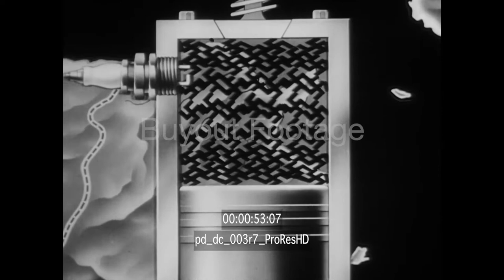Tunisian Victory Film Reel #7 | WW2 Historical HD Footage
Operation Torch, invasion of French North Africa and battle for Tunisia. Animated map shows location of the Allied Forces and the movement of the American Army 200 miles north in complete secrecy. Animated map shows the German Army in French North Africa had set-up a defense line in the hills east of Tunis and Bizerte. This led major battles for hill 609, Longstop Hill, Goubellat Plain, Djebel Mansour, and Takrouna.

The British 8th Army struck at Takrouna and the French 19th Corps attacked Djebel Mansour, Shows French mine seeping team clearing roadway of mines. Soldier clearing area around a German mine. Shows French soldiers advancing. Shows a tank battle between the British 6th Armored Division and Rommel's Afrika Korps at Goubellat Plain. Shows burning and destroyed German tanks on the battlefield, Goubellat Plain area of Tunisia. British 78th Division pressed the attack on Longstop Hill. CU of British machine gun crew firing machine gun, British soldiers advancing firing Bren machine gun. British soldiers uses ropes to climb steep slope of Longstop Hill. Intense combat footage. Shows bodies of dead German soldiers. Shows engineers building roads across the mountain tops.

American artillery bombarded Hill 609 day and night as infantry advanced and captured Hill 609. Shows forward command post giving corrections to artillery batteries. Flashes of light from artillery fire show American Infantry advancing. Doctors attending to wounded at field hospital.

Planes of the Allied Coastal Air Force are loaded with armament and take off. Shows flights of Allied planes in the air, tanks and infantry advancing, artillery firing, naval bombardment, full fury of war as final offensive gets underway.